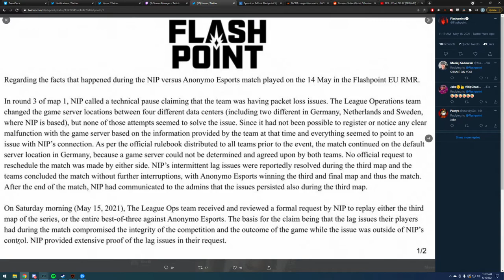FNATIC SADGE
Streamer: flashpoint